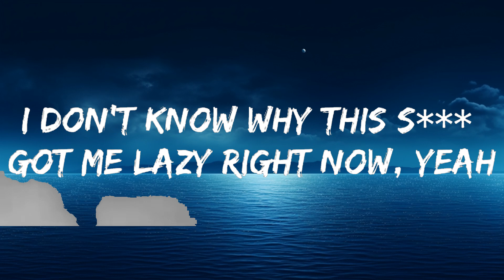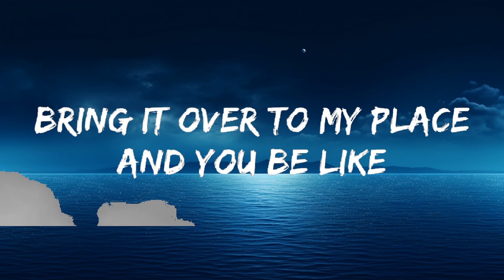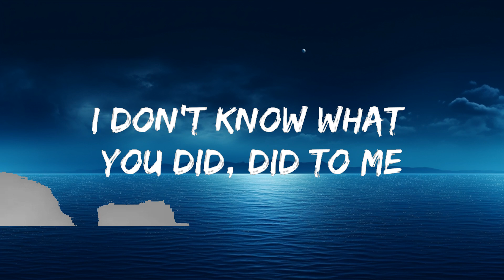Chris Brown - Under The Influence (Lyrics) | The World Of Music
[Intro]
Kido, Kido

[Verse 1]
F***in' Robitussin
I don't know why this s*** got me lazy right now, yeah

[Post-Chorus]
Yeah
Yeah